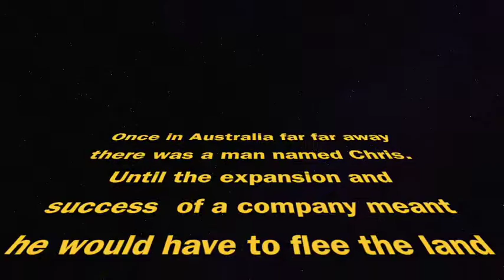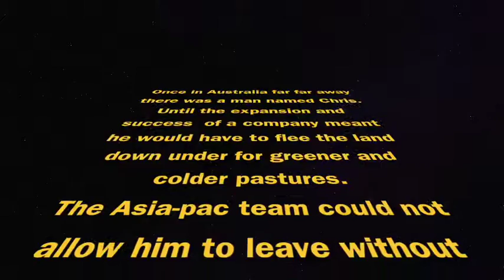Goodbye Chris Final